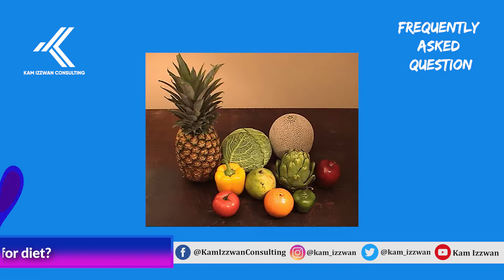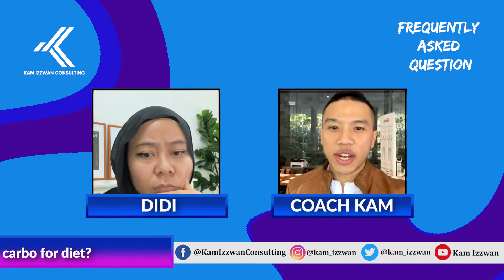FAQ WITH COACH KAM PART 5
CARBO APA YANG PALING EFEKTIF KETIKA DIET?